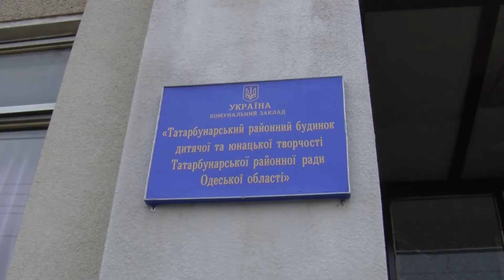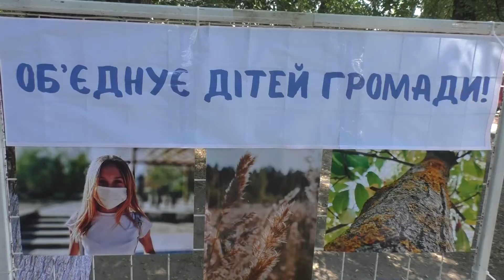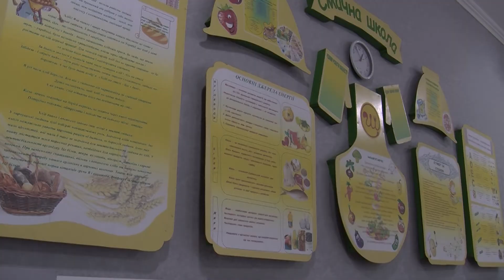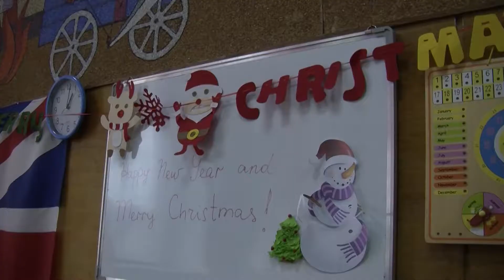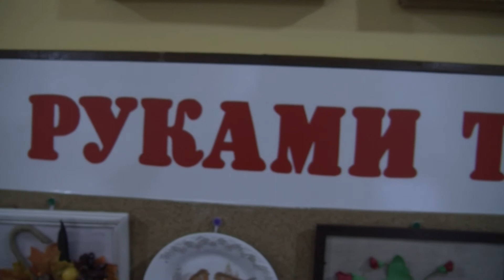Як працює Татарбунарський Будинок дитячої і юнацької творчості?